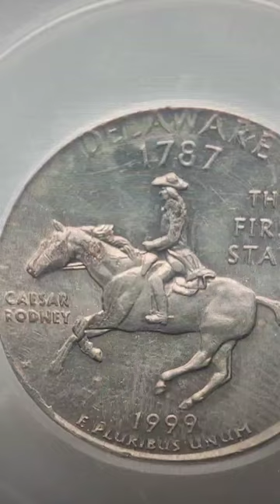$300 State Quarter to Look For!